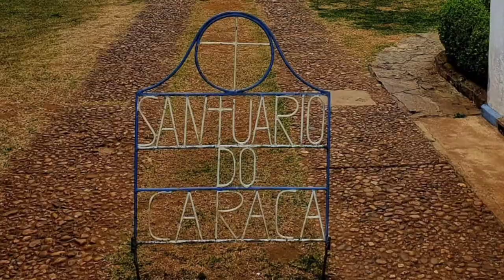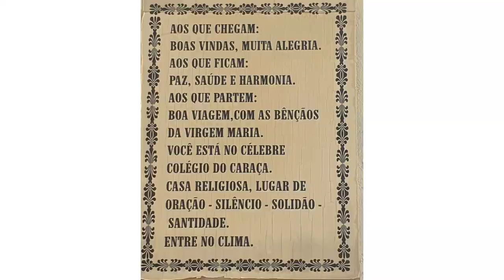Catas Altas em Minas Gerais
Meu Pix para quem quiser contribuir com o meu canal (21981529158).
São imagens do Santuário de Caracas em Catas Altas MInas Gerais.
O Eco Maroca vêm mostrando a vida da roça, com seus açudes,rios,lagos, jardins, sítios,  chácaras, pescaria, praças, parques,e museus. Além de seu percurso por estradas, praias e diversos outros pontos turísticos. Apresentamos através de lives, além do cotidiano da vida rural, tutorias de pilha de compostagem aeróbica, plantas em vasos ,abelhas apis e nativas, receitas, plantas medicinais e singularidades inusitadas espalhadas por nosso Brasil.
Meu Instagran@eco_maroca.